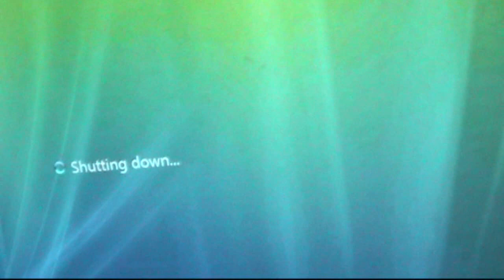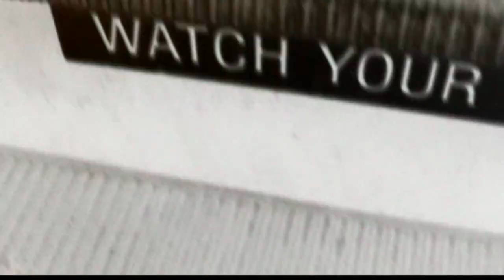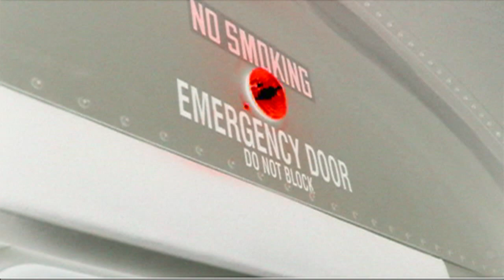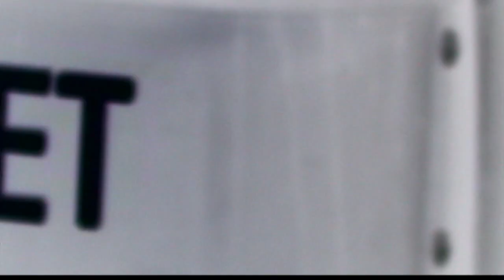Young Liars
music video for Young Liars by Tv on the Radio. this isnt meant to be a beautiful music video which all of you want it to be. its just me, a camera and some inverted color. dont hate on the video. its not worth it caz no one will disagree with you. just enjoy the song.

produced by noah lin